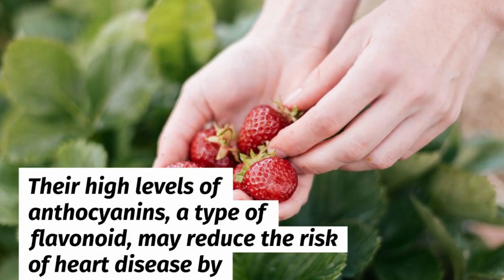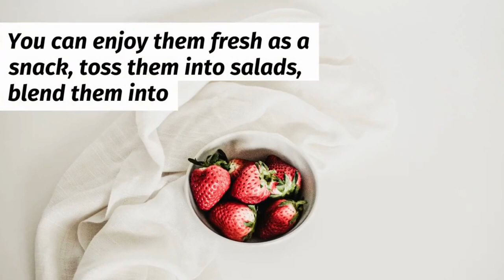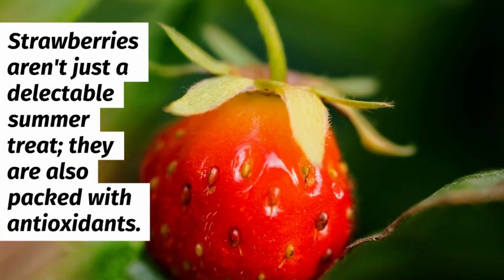Strawberry Health Benefits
When it comes to delightful summer treats, few fruits can match the delectable appeal of strawberries. These vibrant, red gems not only tantalize our taste buds but also offer a plethora of health benefits that make them a nutritious addition to your diet. So, let's take a closer look at the healthcare wonders packed within these juicy berries.

1. A Treasure Trove of Vitamins:
Strawberries are a vitamin powerhouse. They're rich in vitamin C, which supports a healthy immune system, aids in collagen production for skin health, and acts as a potent antioxidant, combating free radicals that can damage cells.

2. Heart Health: Strawberries are heart-healthy fruits. Their high levels of anthocyanins, a type of flavonoid, may reduce the risk of heart disease by improving heart health, reducing inflammation, and lowering bad cholesterol levels.

3. Blood Sugar Regulation:
Strawberries have a low glycemic index, which means they release sugar slowly into the bloodstream. This can help stabilize blood sugar levels, making them an excellent choice for individuals with diabetes or those looking to prevent spikes in blood sugar.

4. Digestive Health:
These little red wonders are a good source of dietary fiber, aiding in digestion and promoting a healthy gut. Fiber can help prevent constipation and may reduce the risk of certain digestive disorders.

5. Antioxidant Powerhouse:
Strawberries are loaded with antioxidants, including quercetin and anthocyanins. These antioxidants help protect the body from oxidative stress and inflammation, reducing the risk of chronic diseases and promoting overall well-being.

6. Skin Savior:
The vitamin C in strawberries isn't just great for your immune system; it's also fantastic for your skin. Collagen production, aided by vitamin C, can help maintain skin's elasticity, reduce wrinkles, and give you a youthful glow.

7. Weight Management:
With their sweet, satisfying flavor and low calorie count, strawberries make an excellent addition to a weight-conscious diet. They can curb sugar cravings and keep you feeling full for longer, aiding in weight management.

8. Cancer Prevention:
Some studies suggest that the antioxidants and phytochemicals in strawberries may help protect against certain types of cancer. Regular consumption of strawberries has been associated with a lower risk of developing cancer.

9. Eye Health:
Strawberries contain vitamin C and antioxidants that are beneficial for eye health. They may help reduce the risk of cataracts and age-related macular degeneration.

10. Immune Boosting:
Thanks to their high vitamin C content, strawberries can give your immune system a boost, helping your body fend off illnesses and infections.

Incorporating Strawberries into Your Diet:
Adding strawberries to your diet is easy and delicious. You can enjoy them fresh as a snack, toss them into salads, blend them into smoothies, or use them to sweeten your morning cereal or yogurt. The possibilities are endless!

Strawberries aren't just a delectable summer treat; they are nature's sweet healer. Packed with vitamins, antioxidants, and an array of health benefits, these delightful berries deserve a place in your regular diet. So, the next time you savor the taste of a juicy strawberry, know that you're not only indulging your taste buds but also nourishing your body from the inside out.